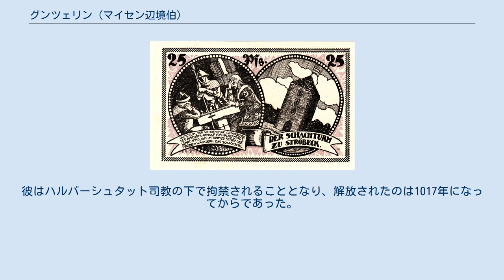グンツェリン (マイセン辺境伯)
グンツェリン・フォン・クッケンブルク（Gunzelin von Kuckenburg, 965年頃 - 1017年以降）は、マイセン辺境伯（在位：1002年 - 1010年）。
 彼は、辺境伯ギュンターの息子であり、従って前任者のエッケハルト1世の弟にあたる。
エッケハルトの死後、皇帝ハインリヒ2世はマイセン辺境伯に、その地位を熱望していたボレスワフ1世ではなく、グンツェリンを任じた。
ボレスワフは、自らの権利が執行されなかったことに対する腹いせに封土の境を犯し、略奪を行った。
これに対して、グンツェリンはボレスワフに占領され分割されていたバウツェンの街の包囲戦に勝利した。
彼と甥にあたるヘルマンおよびエッケハルト2世との私闘の結果、1010年のメルゼブルクでの君侯会議は、グンツェリンを解任することを決した。
彼はハルバーシュタット司教の下で拘禁されることとなり、解放されたのは1017年になってからであった。
 （ドイツ語版の参考文献として挙げられているものであり、日本語版の作成に直接参照はしておりません） （ドイツ語版の外部リンクとして挙げられているものであり、日本語版の作成に直接参照はしておりません）